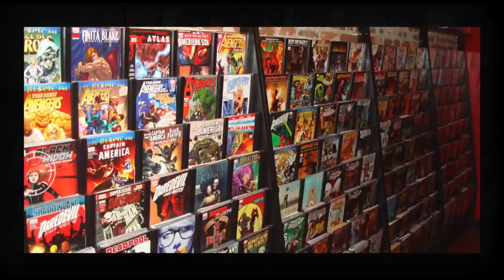The New Comic Reader lie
Here's thing about those new readers...